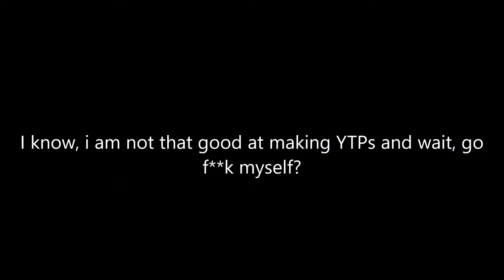Matthew responds to comments (30 subscribers special)